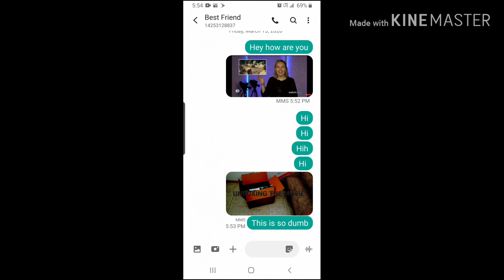When you send something to the wrong person...